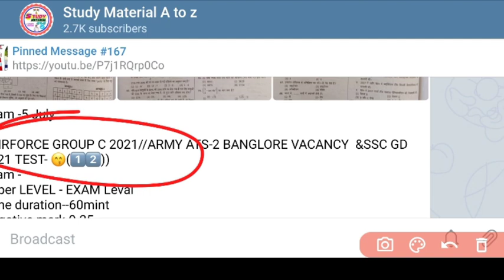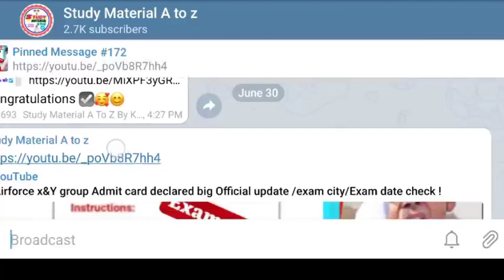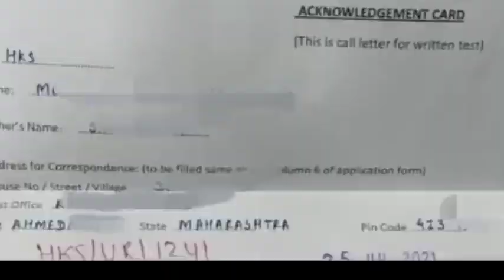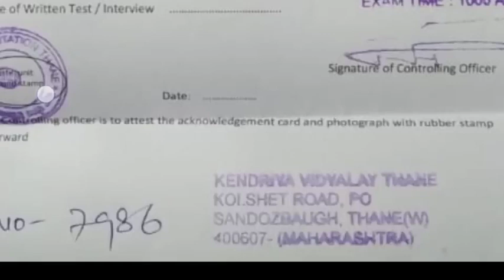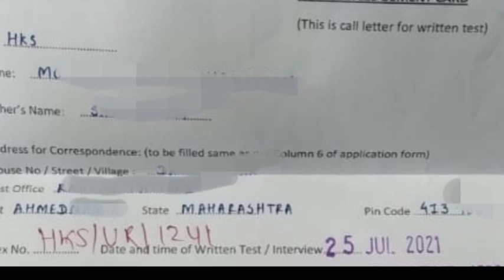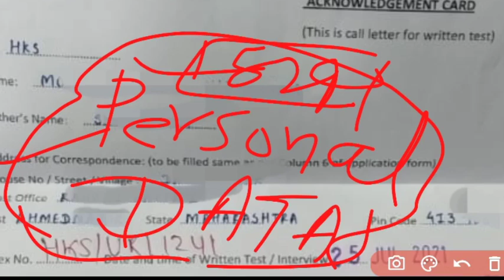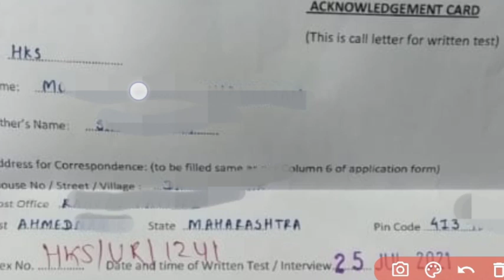Airforce group c official 2021/NEW ADMIT CARD DECLARED BIG official update/Exam date change !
Airforce Group C 2021/1524 Post Admit Card declared big official update With Proof/Exam date Check!

AirForce group c 2021/ALL COMMAND NOTICE DECLARE update/Exam Select/Admit Card Release/Short listed!

join frinds